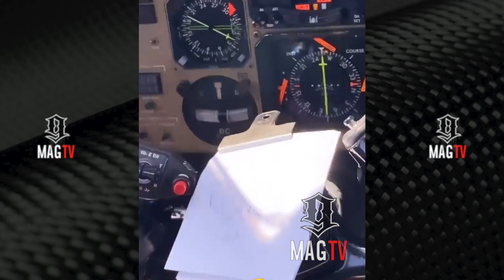Druski Catches Cuba Gooding Jr. Getting His Groove On! 🕺🏾